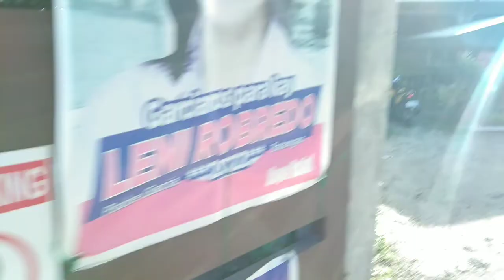samahan Nyo po ako mag deliver sa bayan Ng Garcia,,